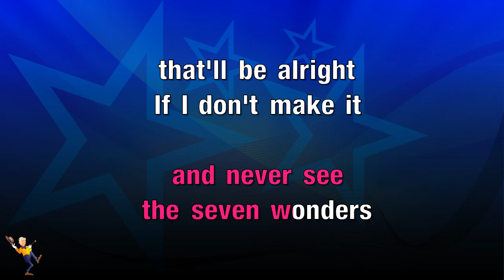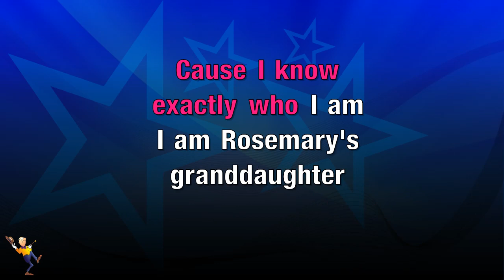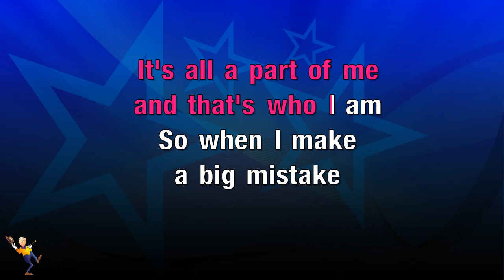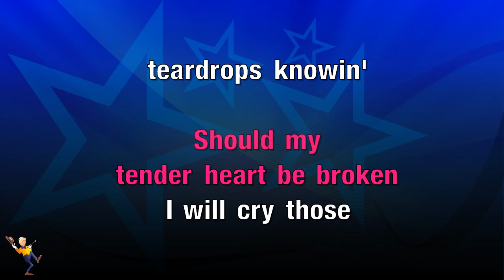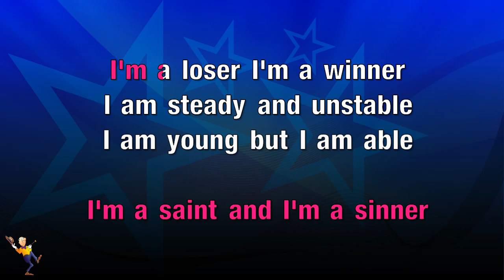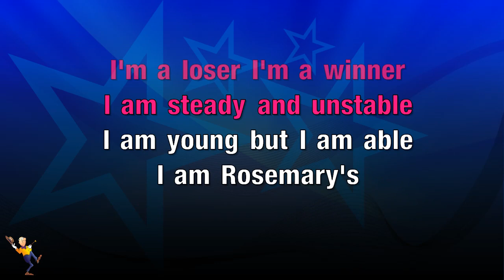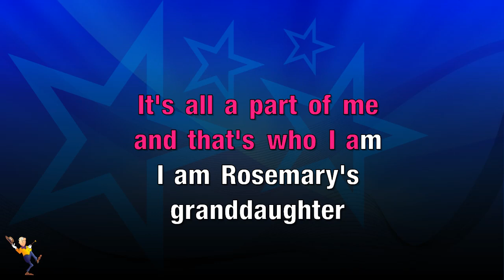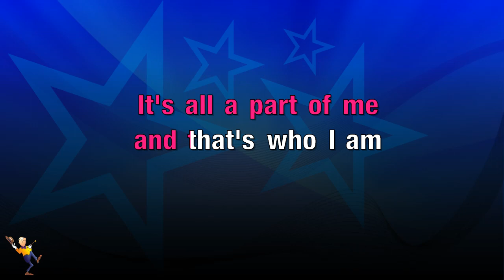Who I Am - Jessica Andrews (KARAOKE)